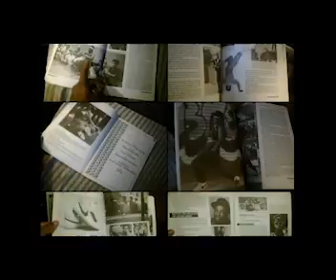Disco Fire Monkey USA!! ☆♤☆ 🔥💯🌟🌎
Facebook is a website which allows users to connect with friends, work colleagues or people they don't know, online. It allows users to share pictures, music, videos, and articles, as well as their own thoughts and opinions with however many people they like.